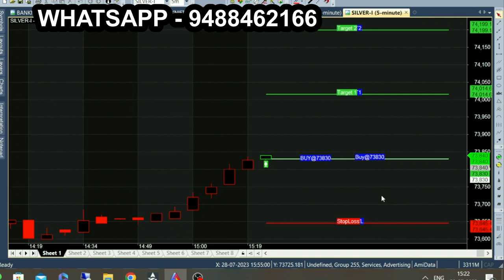MCX silver daily calls alert in signal chart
MCX commodity daily alert calls, silver mini buy sell calls.